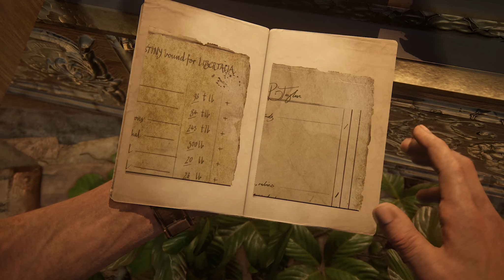Uncharted 4: A Thief's End PS5 - Full Game Walkthrough - PART 14 - LIBERTALIA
In this part 14 of my Uncharted 4: A Thief's End PS5 - Full Game Walkthrough, Sam and Nathan continues their quest in search of Libertalia - The long Lost Pirate Island

If you're a PlayStation 5 gamer and you're looking for a full game walkthrough for Uncharted 4: A Thief's End, then look no further! In this video, I'll be playing the entire game from start to finish, and sharing with you all the tips and tricks I use to complete the game successfully!